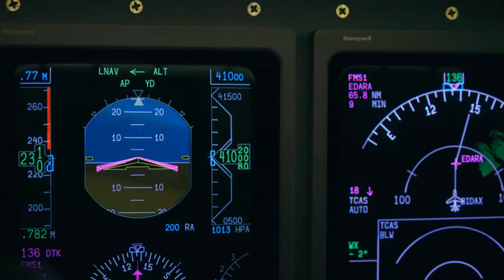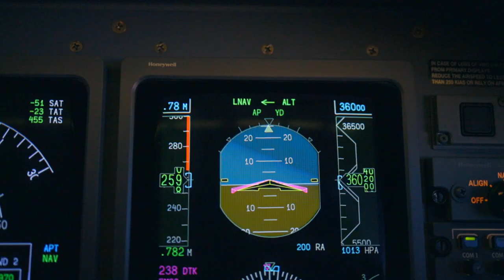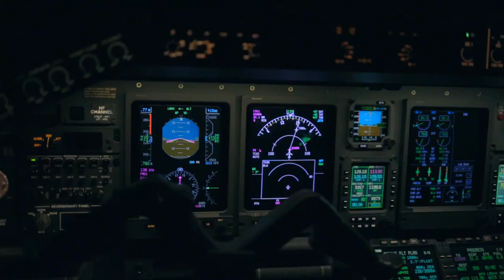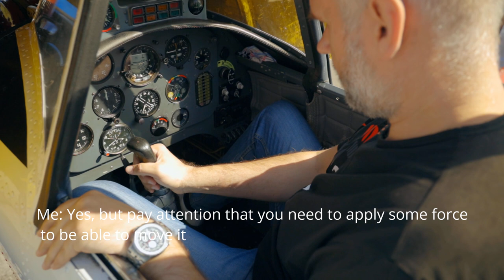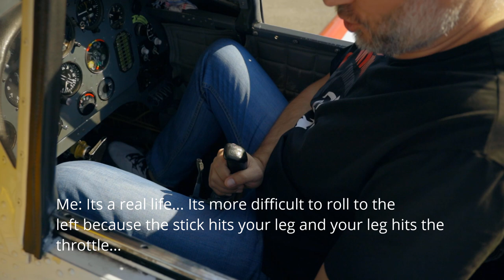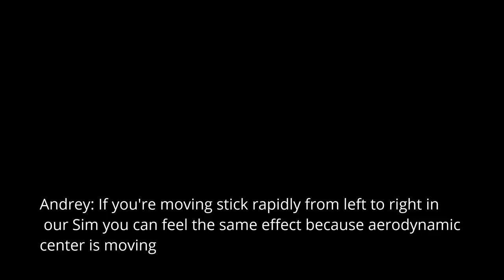Reality vs Simulation (eng)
For a long time aviation and flight simulators exist side by side. As a pilot I've  always been interested in trying out all new technologies in simulators. In this video I would like to share my thoughts about using Virtual Reality and Force feedback devices in simulators.
I hope to find some support among flight sims users in showing the need of force feedback devices to joystick's manufacturers!